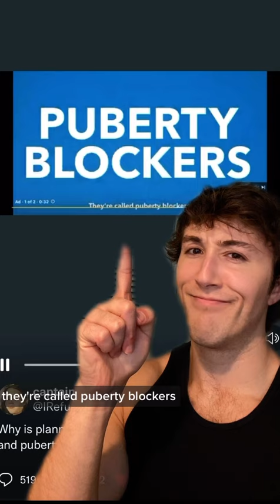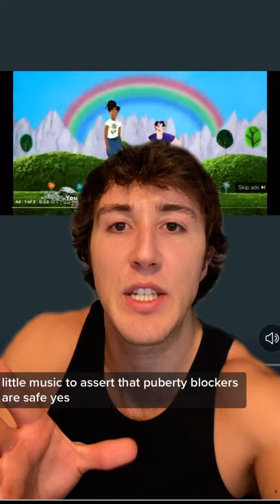PLANNED PARENTHOOD trying to get TEENS on PUBERTY BLOCKERS